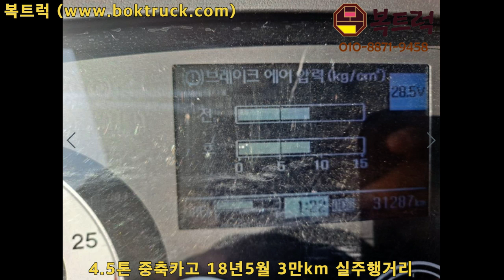[복트럭] 중고4 5톤 중축카고 메가트럭 5m40 주행거리 짧아요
메가트럭 4.5톤 중축카고(5m40)

슈퍼캡 중축카고

2018년 5월 3만2천km 실주행거리

방문에 감사드립니다.